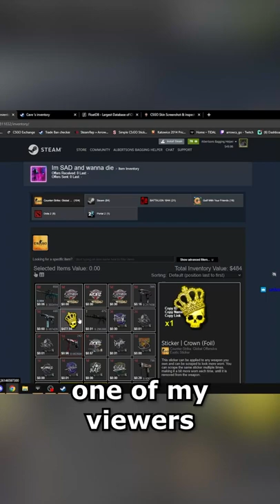Do NOT open this capsule...